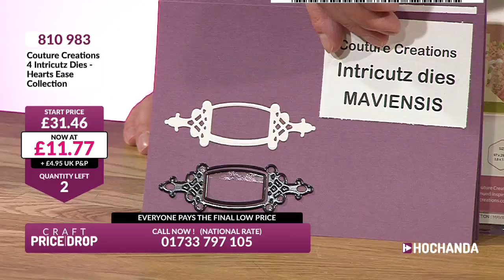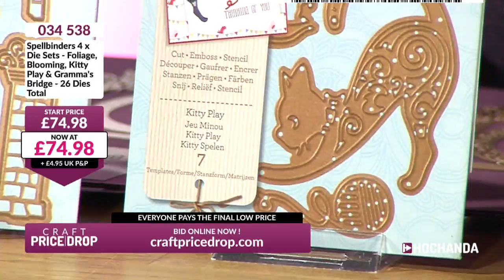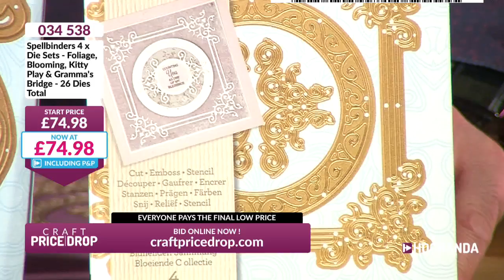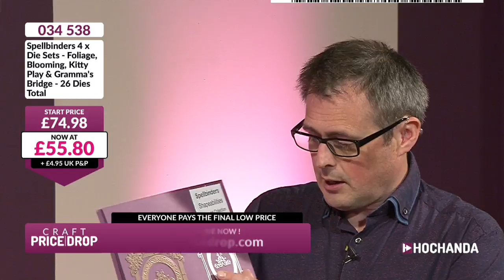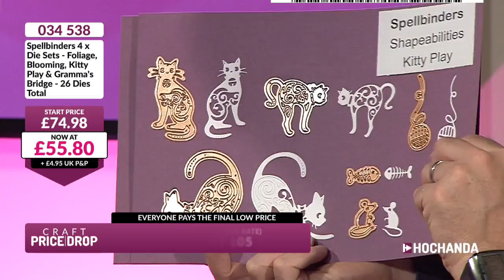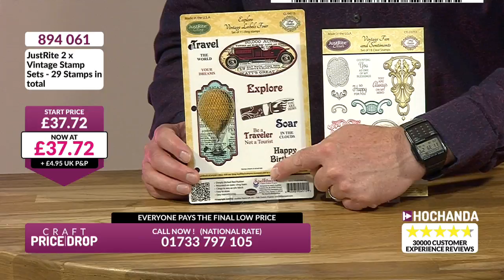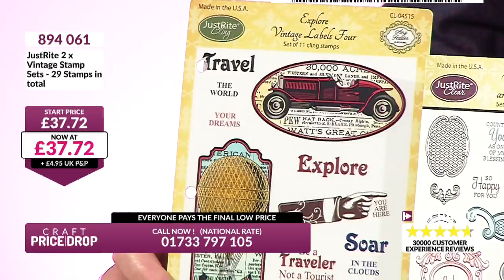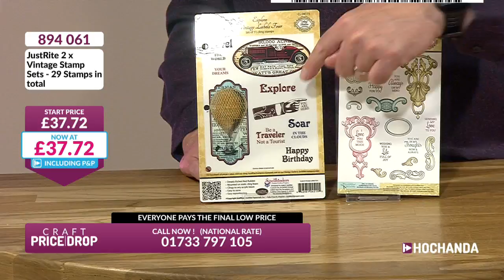Hochanda TV - The Home of Crafts, Hobbies and Arts Live Stream